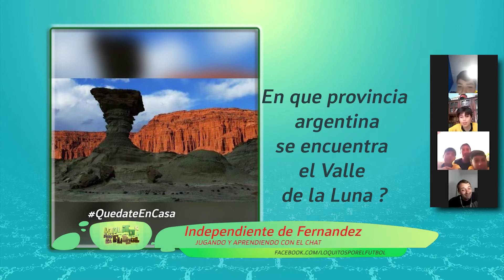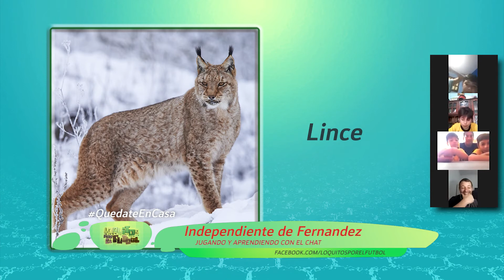Loquitos por el fútbol 294 Bloque 2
Loquitos por el fútbol ganador del Martin Fierro Federal a mejor programa infantil 2019. Está en todos los torneos y ligas santiagueñas, con la compañía de los papás y dirigentes. Hoy en QuedateEnCasa.